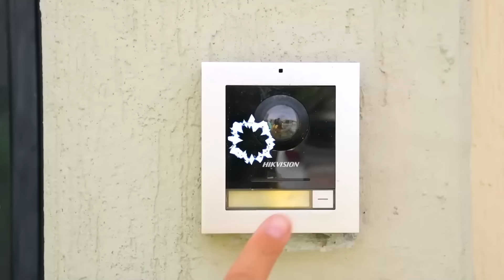Jason Una storia sul buon Comportamento. È importante aiutare e prendersi cura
In questo video imparerai le regole di buon comportamento. Jason aiuta e si prende cura dei propri cari. Jason si prende cura dei piccoli gattini, li nutre e gioca con loro. Il ragazzo si prende cura anche dei suoi fratelli. Un video educativo sul buon comportamento dei bambini.

00:00 Jason sta giocando a nascondino con i gattini
04:20 Jason e Alex salvano i gatti a bordo piscina. Gioco bagnino per bambini. Jason Vlogs Italia
07:54 Jason e suo fratello studiano i colori